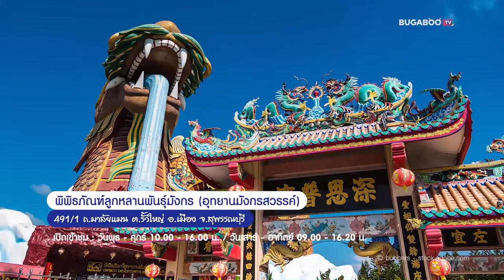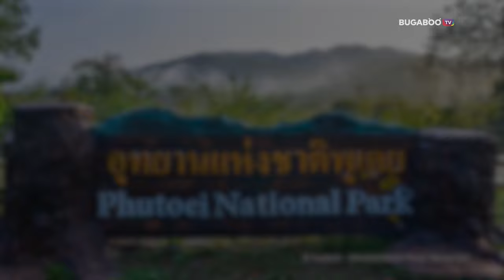10 ที่เที่ยวสุพรรณบุรี วันเดย์ทริป ขับรถเที่ยวใกล้กรุงเทพ 2567 | Bugaboo Travel | Ep.80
เที่ยวสุพรรณบุรี 1 วัน ไปเช้าเย็นกลับ พาชมที่เที่ยวยอดฮิตใน สุพรรณบุรี เดินทางง่าย เที่ยวใกล้กรุงเทพ กับ 10 ที่เที่ยวสุพรรณบุรี วันเดย์ทริป ขับรถเที่ยวใกล้กรุงเทพ 2567 จะมีที่ไหนบ้าง มาดูกัน

1. อุทยานมังกรสวรรค์ • อ.เมืองสุพรรณบุรี
2. วัดไผ่โรงวัว • อ.สองพี่น้อง
3. ตลาดน้ำสะพานโค้ง • อ.สองพี่น้อง
4. หมู่บ้านอนุรักษ์ควายไทย • อ.ศรีประจันต์
5. พระพุทธปุษยคีรีศรีสุวรรณภูมิ • อ.อู่ทอง
6. บึงฉวาก • อ.เดิมบางนางบวช
7. อ่างเก็บน้ำหุบเขาวง • อ.ด่านช้าง
8. เขื่อนกระเสียว • อ.ด่านช้าง
9. อุทยานแห่งชาติพุเตย • อ.ด่านช้าง
10. ตลาดสามชุก 100 ปี • อ.สามชุก